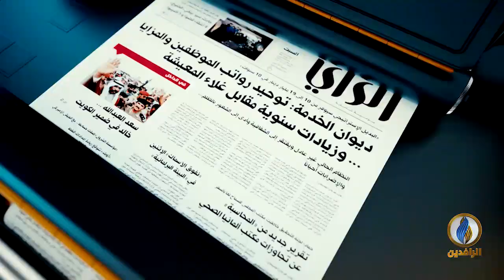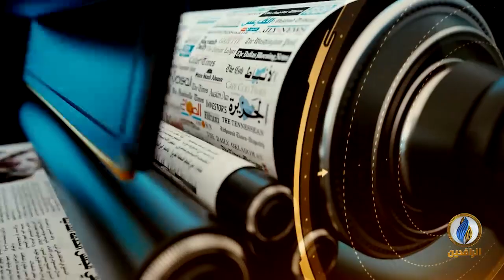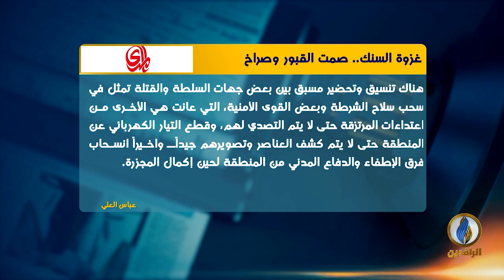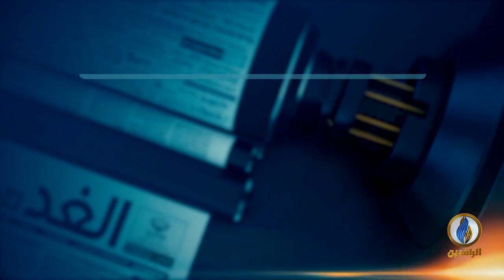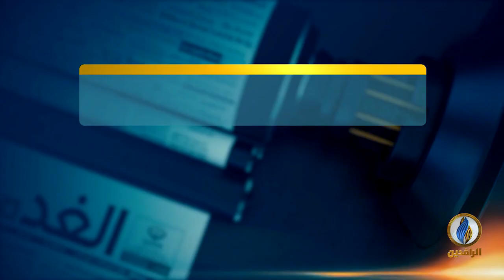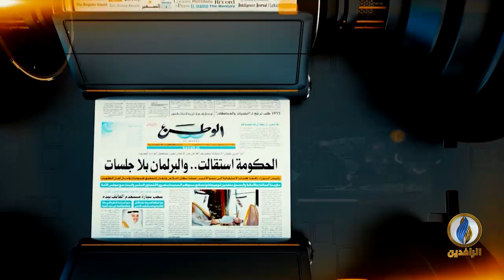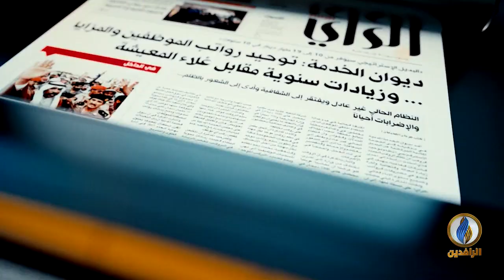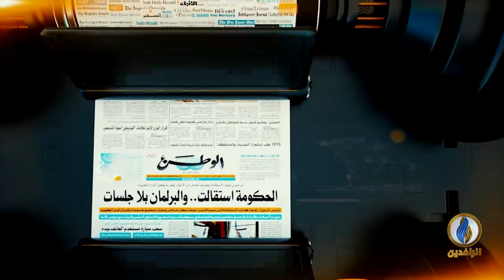صدى_الأقلام | 11 - 12 - 2019